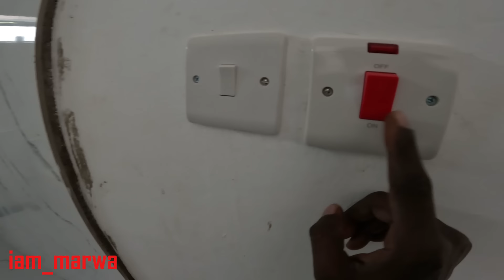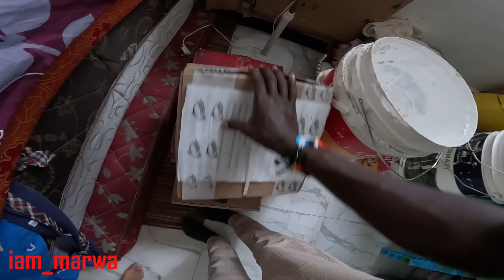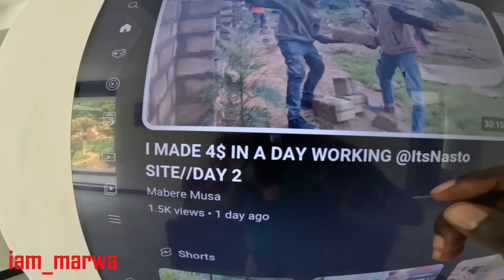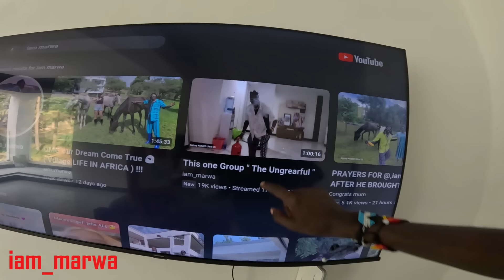The STATE of My Villa in KENYA , AFRICA ( 2024 )!!!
1.0) Buy My Sunglasses here ;

1.1 ) Buy My shirts ;

1. DJI MAVIC PRO DRONE ;
2. Canon 70D ;
3. Canon Lens ;
5.SamSung Note 9;
6. SONY FDR X3000 ;
7. OSMO POCKET ;
8. Sumsang phone ;

Espanol aqui